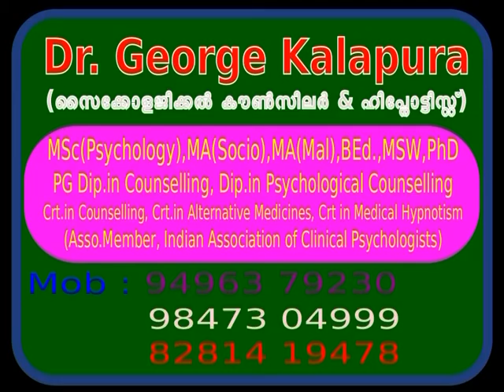Mind Master 4001, എന്‍ജിനീയറിംഗ് പഠനം